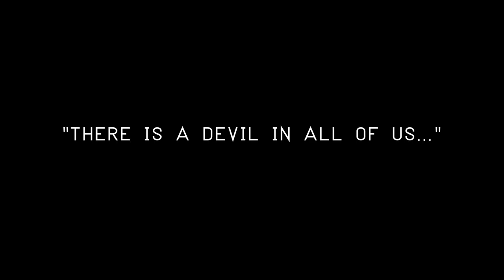'There is a devil in all of us'. It's coming...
'There is a devil in all of us.'

A new photographic series is coming your way. In a couple of weeks, the title and final teaser of my upcoming photography series will be revealed. You don't know what to expect? You're in for a treat.
This series has taken three years to complete. I can tell you I've never been more proud of my work than I have been now.